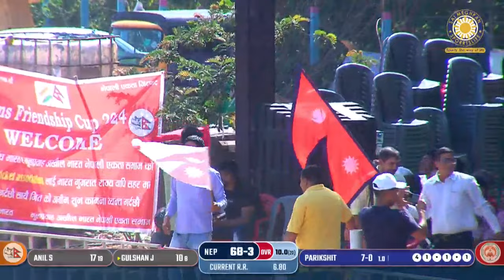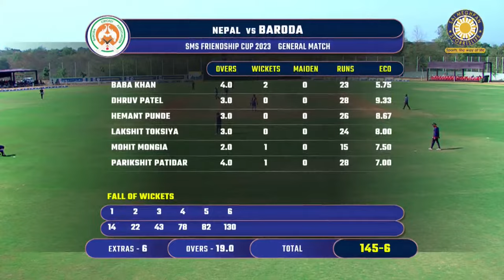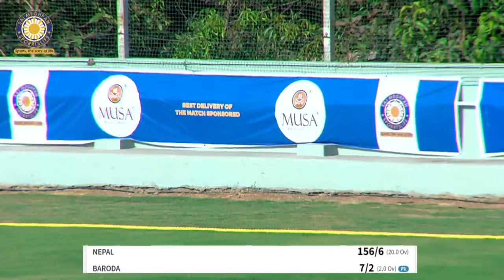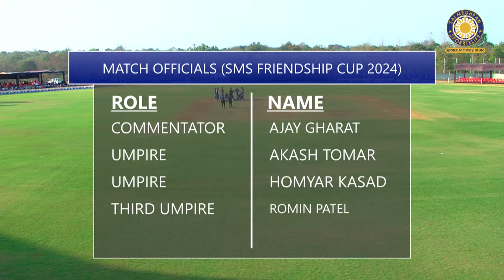NEPAL v/s BARODA T20 TRIANGULAR SERIES | SMS FRIENDSHIP CUP 2024 LIVE